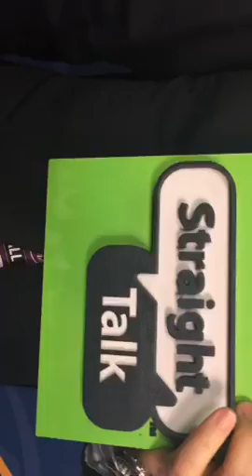is now answering your questions in the @MyStraightTalk \ [31921]